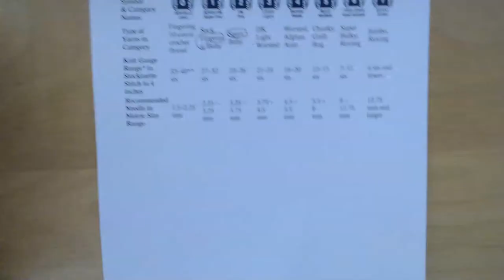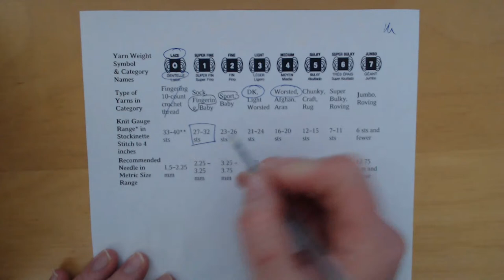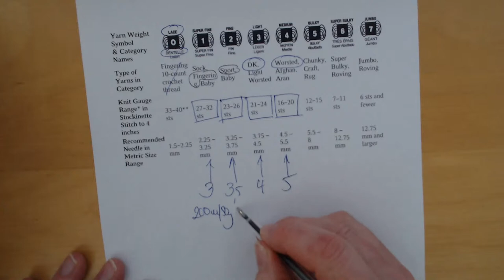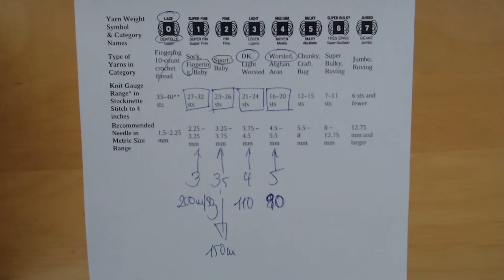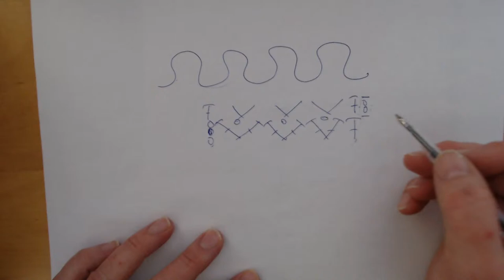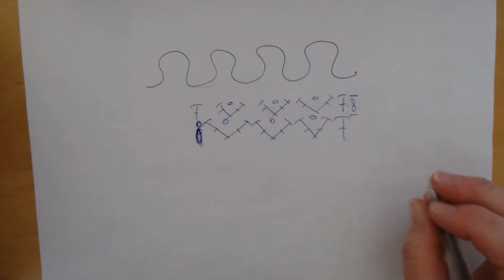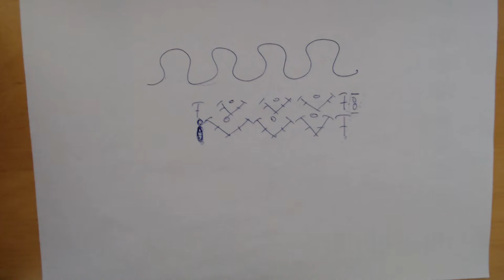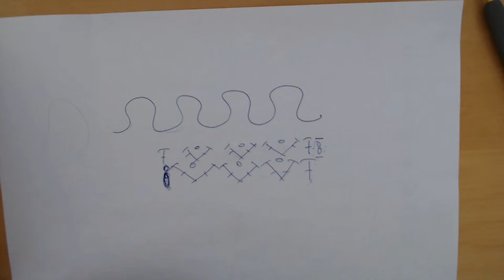Réponses à vos questions tricot et crochet le 25 mars 2020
Questions abordées dans ce direct :
10:12 À quoi correspond les différentes catégories de fil ?
20:01 Comment remplacer des fils en doublant (ou triplant) des fils plus fins ?
22:37 Quid des chaussettes au crochet ?
29:05 Le point définitif (!) sur la maille en début de rang au crochet.
39:27 Comment ne pas avoir mal aux mains quand on crochète ?
45:14 Comment reconnaître l'endroit de l'envers au crochet ?
51:25 La différence entre la bride et la demi-bride

55:40 Comment changer de couleur au crochet ?
1:01:26 Comment compter les mailles au crochet ?